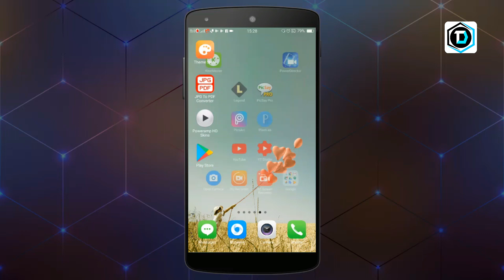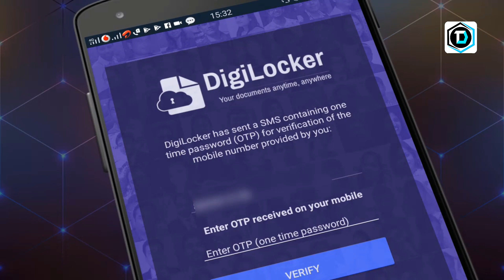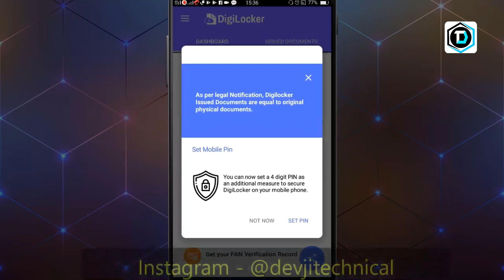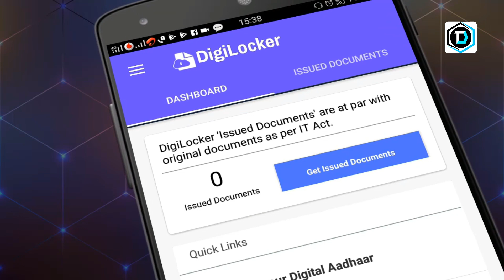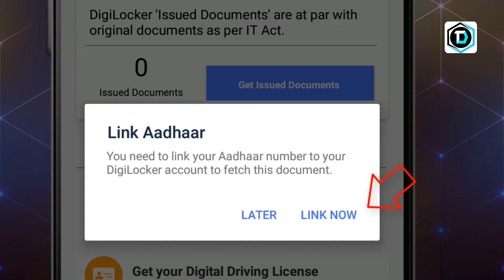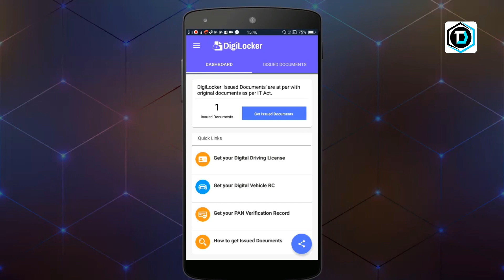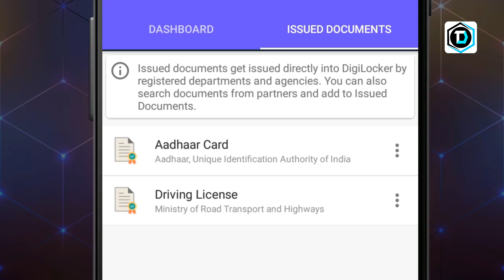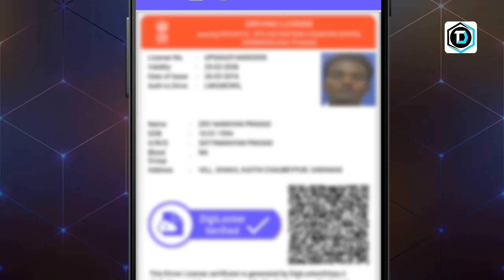how to use digilocker in Hindi 2020 | डिजीलॉकर का इस्तेमाल कैसे करें ?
How to Create DigiLocker Account? How to Use DigiLocker? (Hindi - हिंदी) 🙂? Dosto aaj ke is video me mai aapko bataunga ki aap kaise digilocker ka istemaal kar sakte hai aur apne documnet ki soft copy kaise save kar sakte hai dosto is video me mai apko step by step bataya hu ki aap kaise digilocker kai use apne mobile me kar sakte hai agar aapko ye video achhi lge to please LIKE nad Share jarur kijiyega Dhanyavad.

DigiLocker is a "digital locker" service operated by the Government of India that enables Indian citizens to store certain official documents on the cloud. The service is aimed towards reducing the need to carry physical documents and is part of the Narendra Modi-led government's Digital India initiative.

Creator Name - Dev Sahani

Thank U

NOTE: All content used is copyright to DevjiTechnical